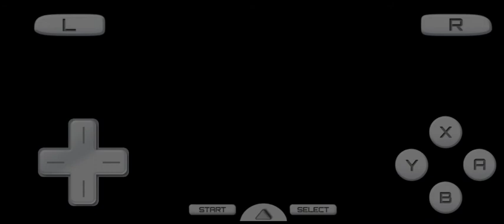Mario Kart DS Banana Cup